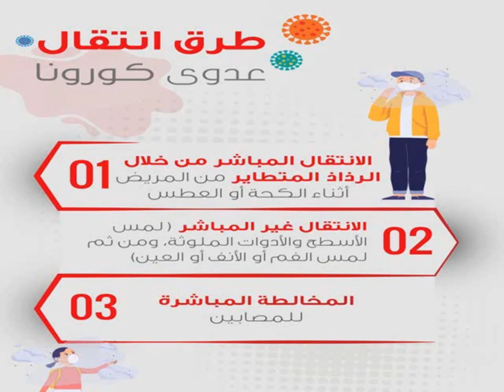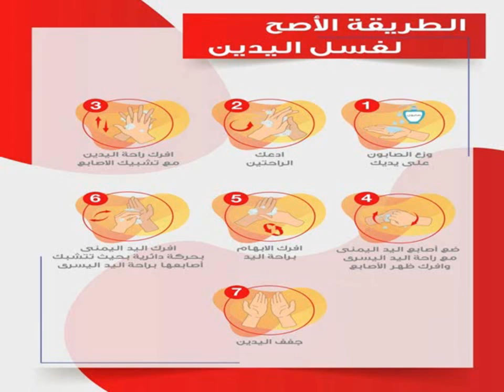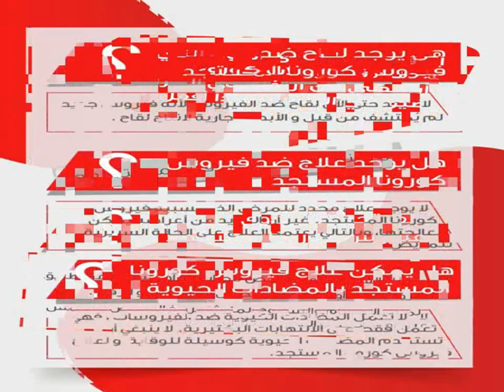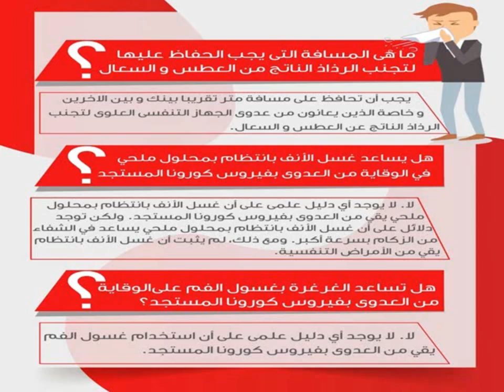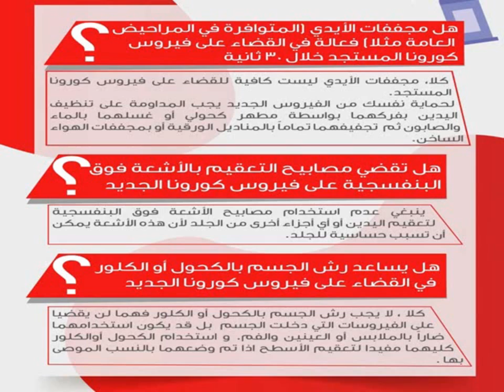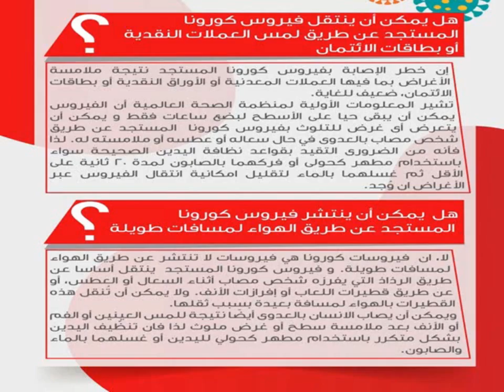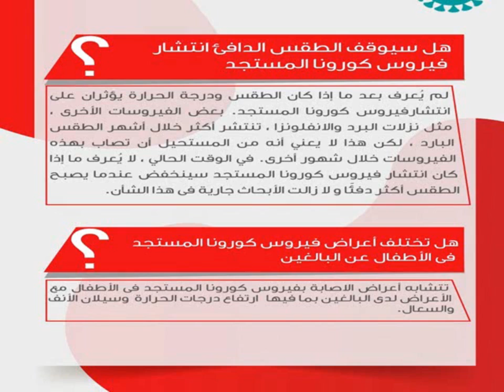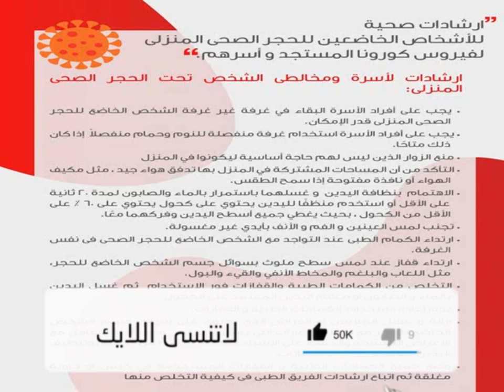الوقاية من فيروس كورونا الجديد (COVID-19) - الدليل التوعوى الشامل عن الفيروس نصائح هامة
الدليل الشامل من وزارة الصحة حول فيروس الكورونا الجديد ويحتوى على :-
طرق انتفال عدوى كورونا
أعراض الاصابة بفيروس كورونا الجديد COVID-19
كيفية الوقاية من عدوى كورونا الجديد COVID-19
نصائح للمسافرين اماكن ظهر فيها الفيرس الجديد COVID-19
الطريقة الصحيحة لغسل اليدين
اوقات غسل اليدين
نصائح هامة عند ظهور اعراض كورونا  التنفسيةعليك
ارتداء قناع طبى
اسئلة شائعة واجوبتها
مهم دليل توعوي شامل للوقاية من فيروس كورونا 2020

طرق انتقال عدوى كورونا
1- الانتفال المباشر من خلال الرذاذ المتطاير من المريض اثناء الكحة او العطس
2- الانتفال غير المباشر لمس الاسطح والادوات الملوثة ومن ثم لمس الفم او الانف او العين
3- المختلطة المباشرة للمصابين

الصين تنشر أكبر دراسة عن فيروس كورونا
مسؤولون في قطاع الصحة في الصين نشروا تفاصيل عن أكثر من 44 ألف حالة إصابة بفيروس كورونا، وذلك في أكبر دراسة تصدر منذ انتشار الفيروس.

الصين تبنى مستشفى فى10ايام لعلاج فيروس كورونا ووهان Corona virus China builds hospitals in 10 days

حقائق مرعبة يجب أن تعرفها عن فيروس كورونا